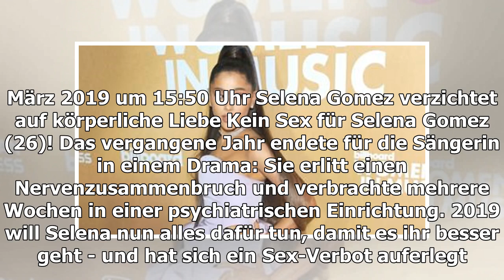Selena Gomez nimmt sich eine Sex-Auszeit